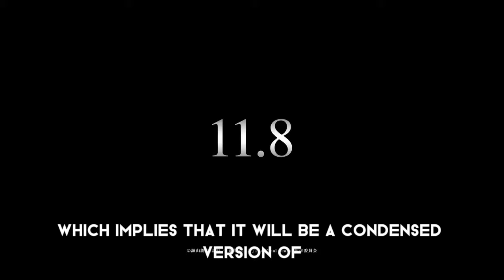Attack on Titan the Movie - THE LAST ATTACK -New Anime Movie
Theatrical Edit**: The movie will be a theatrical edit of THE FINAL CHAPTERS, which implies that it will be a condensed version of the final season.
2. **145-minute runtime**: The film will have a runtime of 145 minutes, which is slightly longer than a standard anime episode.
3. **November 8 Premiere**: The movie is scheduled to premiere in Japan on November 8.